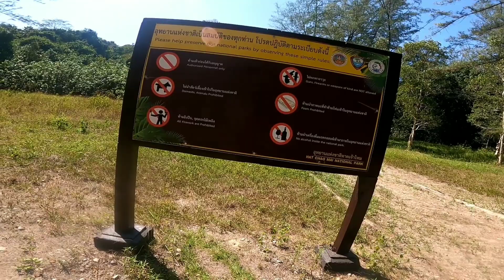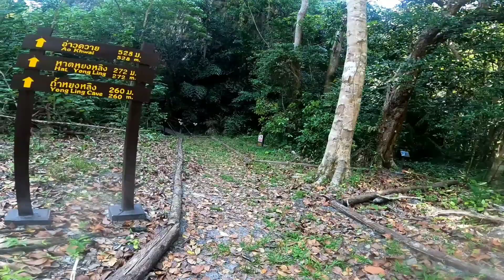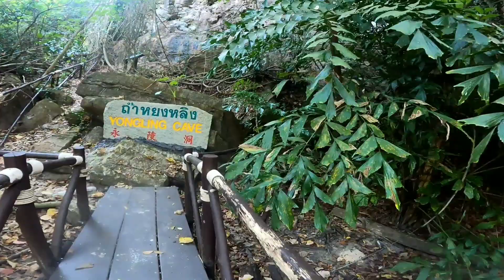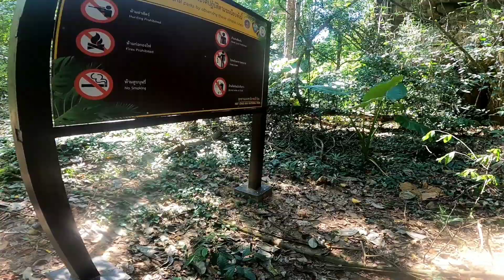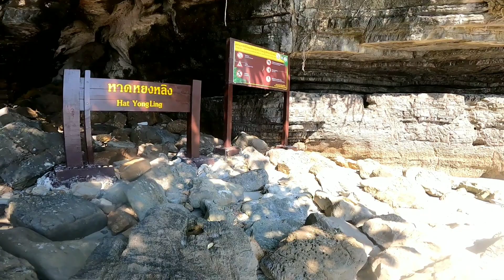เที่ยวทะเลตรัง/หาดหยงหลิง|นายหัวยาพาเที่ยว EP.3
ทะเลตรัง/หาดทรายขาว/ทะเลสวย